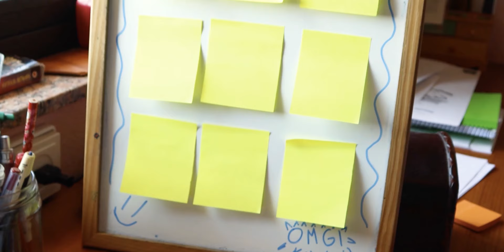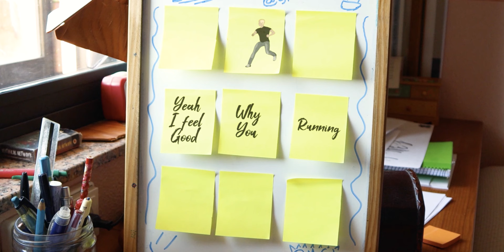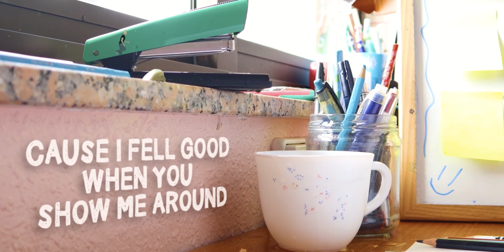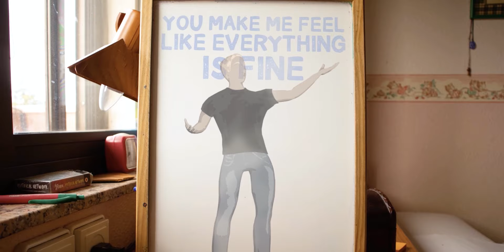CADMIUM - Feel Good (feat. Grant Dawson)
🔥Chat with us on Discord!!

If you want to use this song make sure to add the following..

✖ Cadmium

✖Grant Dawson

Lyrics

Feel Good

I can feel the heat when you’re firin’
I can hear the beat like a siren
I can feel it deep in my bones

I feel good when you show me around
Yeah I feel good why you running
I feel good with your lovin’
Yeah I feel good with your lovin’

Cause feel good when you show me around

Walking around I feel my body shake
It’s trembling but now
Everything motion that you make
Will lift me off the ground

And you know I’m so damn happy you’re around
(You’re around)
I can’t control my shakes but that won’t

You got me trippin’
Trippin’
Trippin’ on euphoria

Trippin’
Trippin’ on euphoria

You got me lovn’ you
So baby just come through
I cant get you out of my head girl